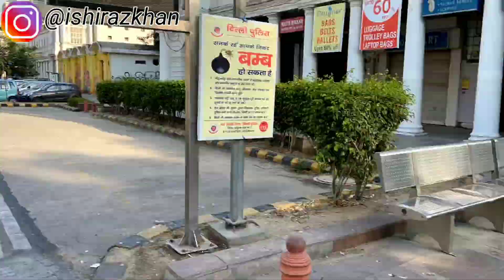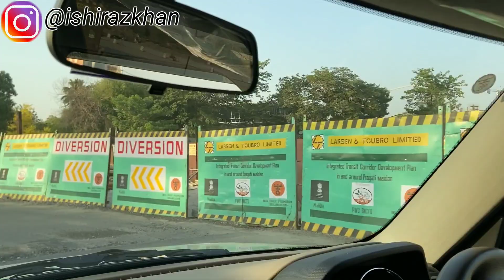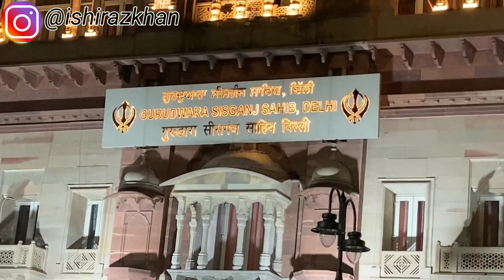LOCKDOWN WALI DELHI शाहजहानाबाद की तारीखी जमा मस्जिद | DELHI UNLOCK UPDATE JUNE 2021 | COVID 19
स्वागत करता हूं आपका एक बार फिर मेरे चैनल में। में आपका दोस्त और होस्ट शिराज़ खान आ गया हूं एक और नई वीडियो के साथ। आज आपको दिखाऊंगा दिल्ली के क्या हाल हैं इस महामारी के दौरान। बने रहिए हमारे साथ बोहोत दिलचस्प जगह आपको दिखाऊंगा और साथ ही शाहजहानाबाद का भी आपको इस वीडियो में एक नजारा दिखाऊंगा। इसी के साथ आपको दिल्ली की कुछ ऐसी तस्वीरें भी दिखाऊँगा जिंका आने वाले समय मे पूरा चरित्र बदलने वाला है | ओर साथ ही एक चोटी सी अपील इस महामारी के दोरान पशु पक्षियों का खास खयाल रखें हमसे जो हो सका हमने भी करा आप भी इसमे हिस्सा लीजिये ओर हो सके तो कुछ खाने के लिए व्यवस्था करें ओर इस जून की भीषण गर्मी मे पानी का बंदोबस्त ज़रूर करें | बने रहिए हमारे साथ। 🙏

HEY GUYS I HOPE YOU ARE DOING WELL IN THIS VIDEO WE COVER ALL HISTORICAL PLACES IN DELHI INDIA GATE LAL QUILA GURUDWARA SISGANJ JAMA MASJID SHAHJAHANABAAD TOUR IF YOU LIKE THIS VIDEO PLEASE LIKE AND SHARE VIDEO AND DO SUBSCRIBE PRESS THE BELL ICON TO GET ANY OF MY UPDATES